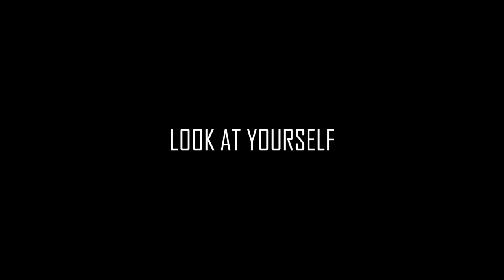ENRVGE - LOOK AT YOURSELF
VK.COM/ENRVGE
SOUNDCLOUD.COM/ENRVGE